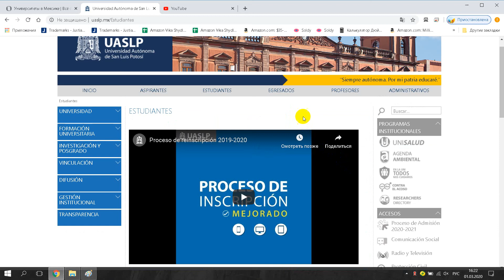Universidad Autónoma de San Luis Potosí